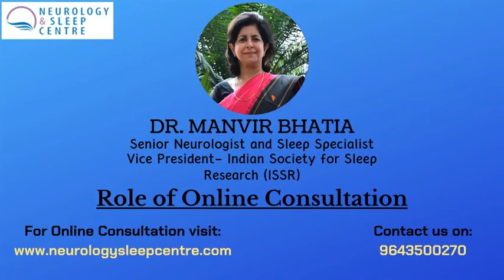Role of Online Consultation versus Face to Face Consultation-by Dr.Manvir Bhatia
Dear Viewers In this video Dr.Bhatia explains the Role of Online Consultation and when it is advisable to do face to face consultation taking the current scenario into consideration.

So if a patient suffering from an acute emergency, muscle weakness, balance problem or having a suspicion of Neuropathy in that case Face to Face appointment can be taken but on condition that patient has no symptoms of COVID 19 and if he or she has recovered from COVID a negative report has to be shown at the time of appointment.

Symptoms like Headache/Migraine/Sleep issues/OSA etc can easily be taken over Online Consultation as the Doctor required a detailed history and the patient can easily be provided over Whatsapp video call or skype call.

So opting for Online consultation is advisable during the current times.

you can see a tab saying Online Appointment, you can choose your date and time and make payment and take the benefit of Consultation in your home.